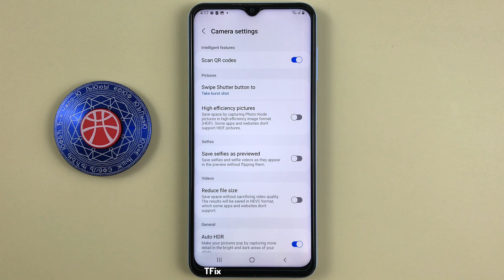How to enable/disable QR code scanning on Samsung A13 Android 12